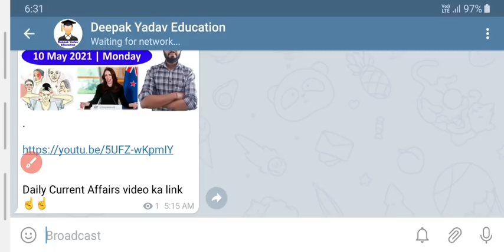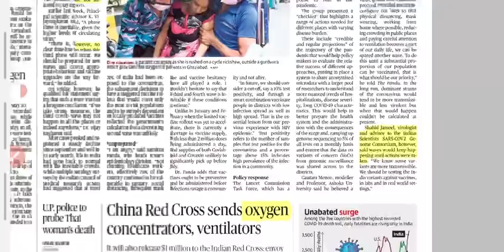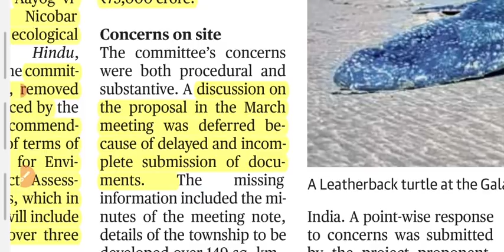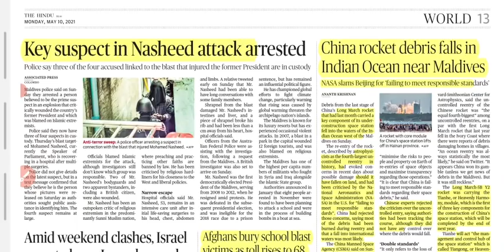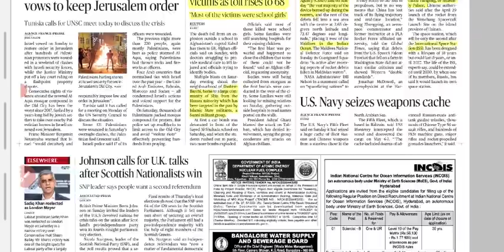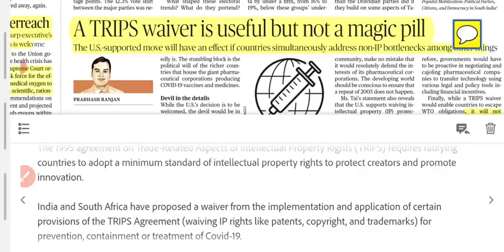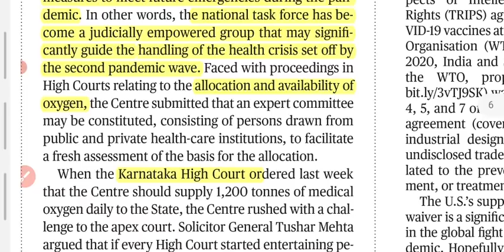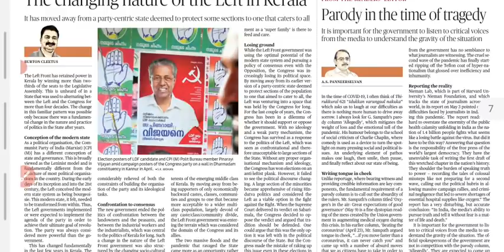10 May 2021 | The Hindu Newspaper Analysis | Current Affairs 2021 UPSC IAS Editorial Analysis